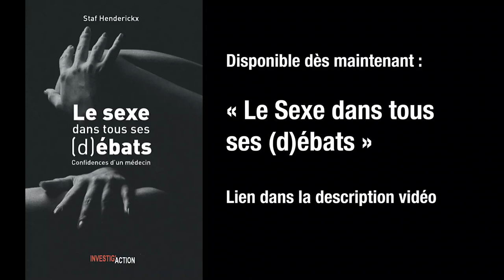SEXE : MORALITÉ, ETC... - STAF HENDERICKX